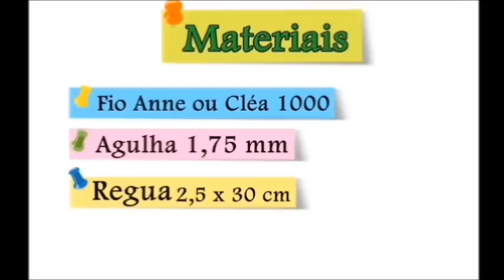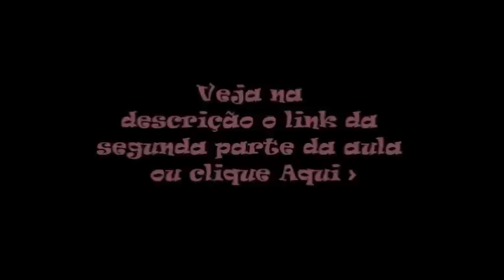Passo a passo Regata em crochê - Parte 01/03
No vídeo de hoje mostro o passo a passo de como fazer uma  regata em crochê,tamanho P.
Materiais :
Fio Anne ou Cléa 1000(fio duplo)
Régua escolar 2,5 x 30 cm ou se sua preferencia